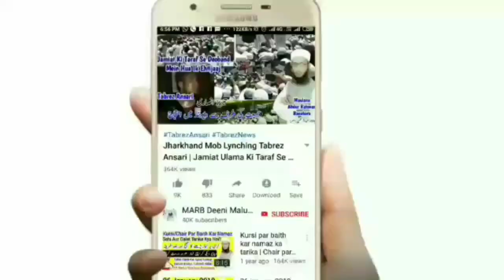Dosti Aur Dushmani | Important Islamic Bayan | دوستی اور دشمنی | Mufti Abdur Rahman Banahara | MARB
Dosti aur dushmani par bahut aham bayan by Mufti Abdur Rahman Banahara MARB Deeni Malumaat YouTube Channel

2⃣ WhatsApp Par Ham Se Judne Ke Liye Aap Apne WhatsApp Number Se Hamare WhatsApp Number Ko Apna Naam Aur Mukammal Adress Ke Saath Add Likh Kar SMS Send Karen,

3⃣ Koi Sawal Yani Masla Masaail Puchna Ho To Aap Comment Ke Zarya Puch Sakte Hain Ya Mufti Sahab Ke Number Par Call Kar Ke Puch Sakte Hain,

4⃣ Channel Ke Bare Mein Kuch Batana Ho Ya Aap Apni Video Dalna Chahte Hain To Rabta Kar Sakte Hain,
🌎MARB🌎
Channel By :- Mufti Abdur Rahman Banahara
Full Adress:-